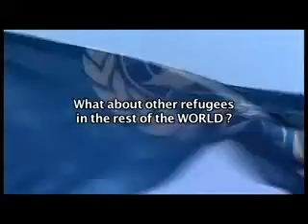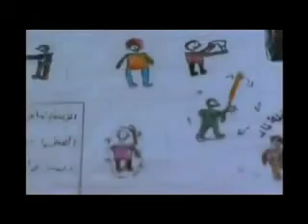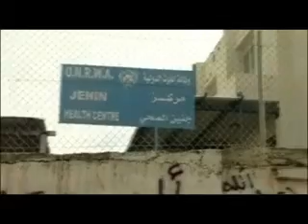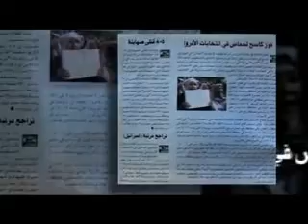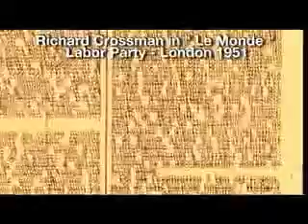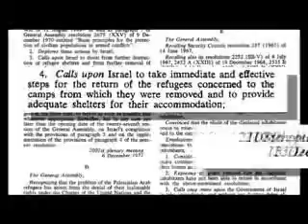refugees worldwide, but special UN relief team for Palestinians only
Is UNRWA a part of the solution or rather a part of the problem?